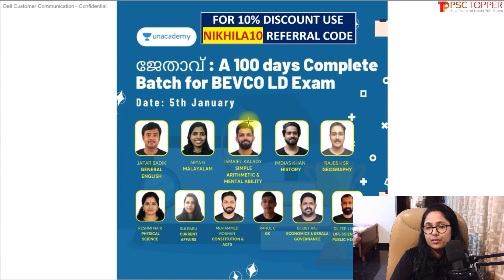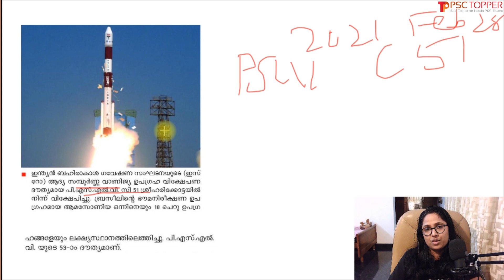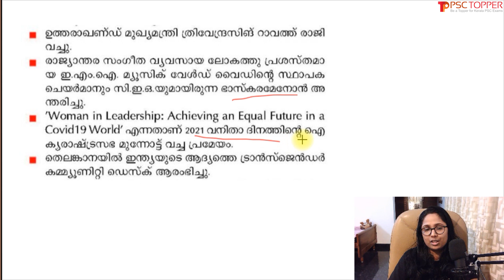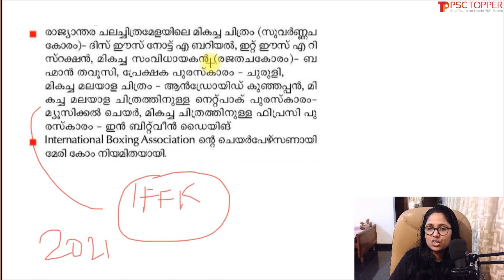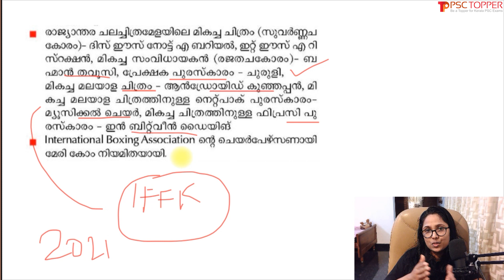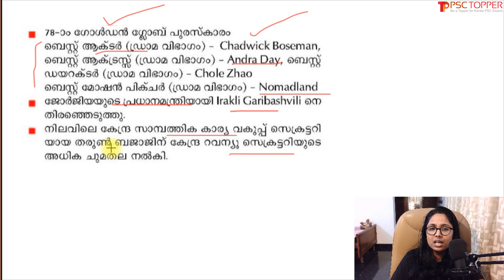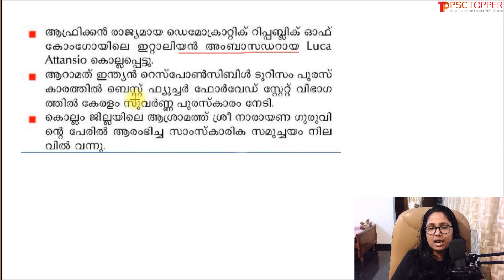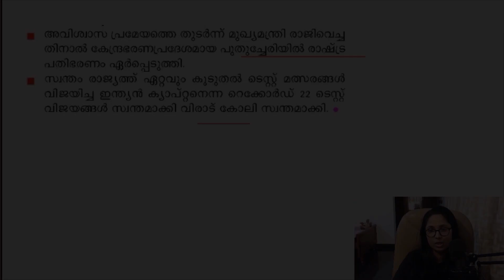PSC Bulletin Current Affairs March 15, 2021 Edition | Part 18 | Recent Current Affairs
Join my class for FREE @ unacademy using my code " NIKHILA10"

Topic: INDIAN CONSTITUTION | PSC BULLETIN MOCK TEST

My unacademy Profile Name: NIKHILA MARIET JOSE

Please join my  Telegram Channel for live class updates:-
Channel Name: NIKHILA MARIET JOSE

PSC Bulletin Current Affairs March 15, 2021 Edition | Important  Current Affairs for Degree level prelims | PSC Exam Special Current Affairs for PSC Degree preliminary exam / LDC Mains / LGS Mains exam | പ്രധാന കറന്റ് അഫയേഴ്സ്

| Study Current Affairs in Malayalam | Current Affairs for LDC 2021 | Current affairs for PSC 2021 | PSC Current Affairs question and answers

This video is about the important current affairs for the Kerala PSC exams in 2021 like LDC Mains, LGS Mains, Degree level preliminary exam etc, in Malayalam. These current affairs may ask for the upcoming LDC  and other Kerala PSC exams.

The link for the PSC Degree Prelims / LDC, LGS Mains Exam Special Current Affairs Series classes:

Unacademy Details